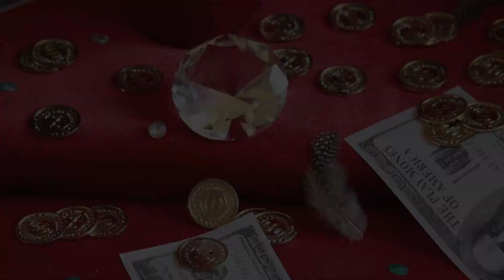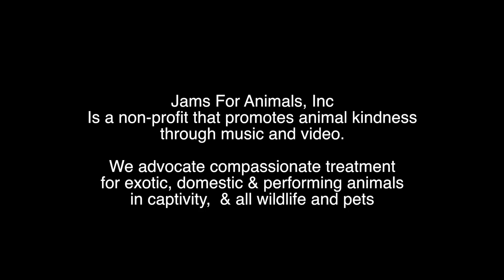"House Cat" Movie Trailer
Jams For Animals is a non-profit that promotes kindness to animals with music & video, and builds shelters with proceeds of music sales!

Purchase House Cat on iTunes!